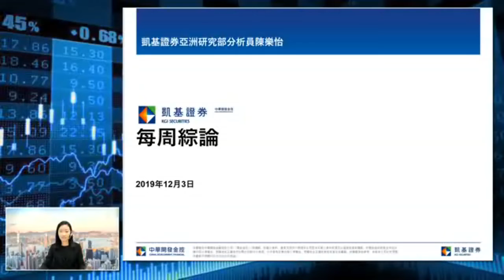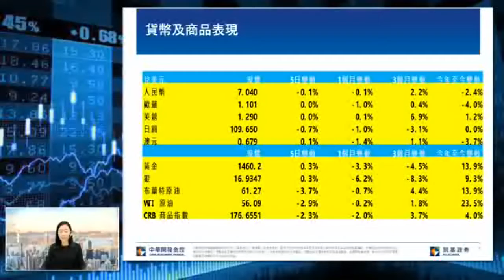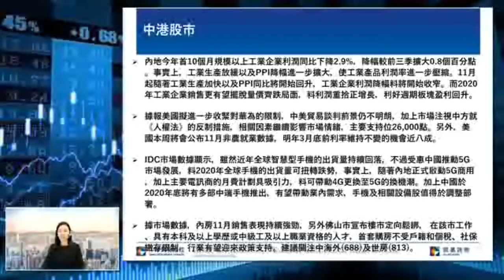每周綜論_2019.12.03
據報美國擬進一步收緊對華為的限制，中美貿易談判前景仍不明朗，加上市場注視中方就《人權法》的反制措施，相關因素繼續影響市場情緒，主要支持位26,000點。
Media reported that U.S. plans to further tighten restrictions on Huawei.  Prospects of the Sino-US trade negotiation remained uncertain. Market focuses on China's countermeasures on Human Rights Act .  Hang Seng Index major support will be at 26,000.